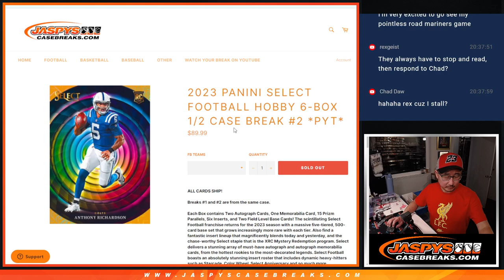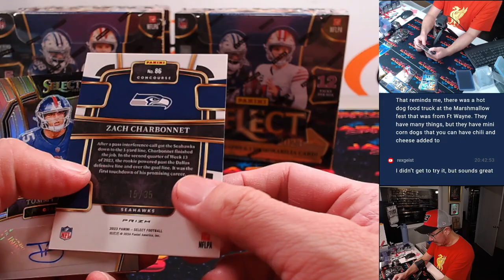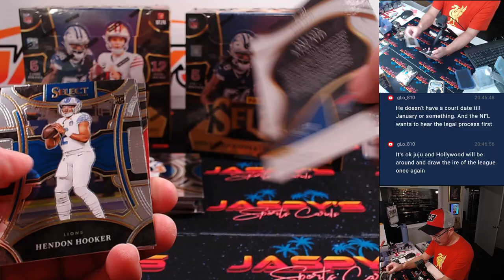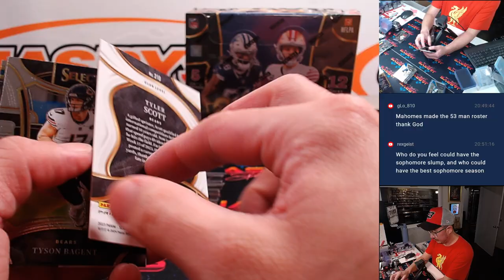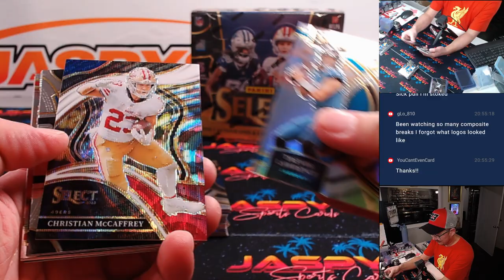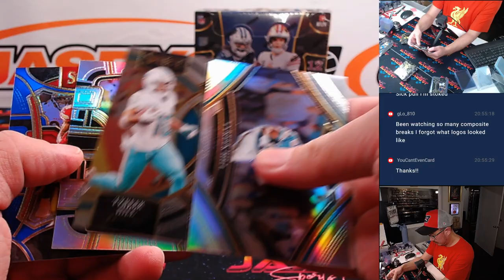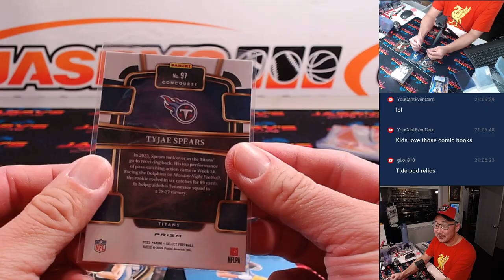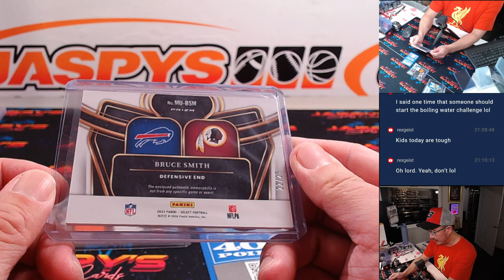Su, 09/01/24 - 2023 Panini Select Football Hobby 6-Box 1/2 Case Break #2 *PYT*